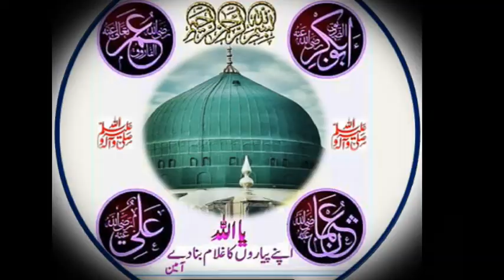Sheikh Muhammad Makki Sb/Q.A(نشرمقرّر)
ہر لمحہ صحت وعافیت اور دنیا وآخرت میں خیر وبرکت کی دعاؤں کا درخواستی/مسعود نیازی